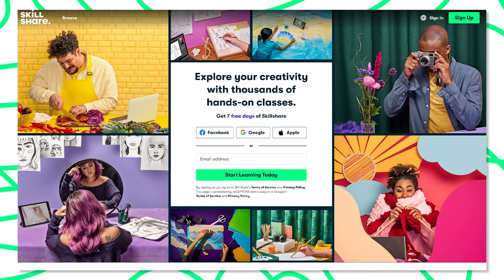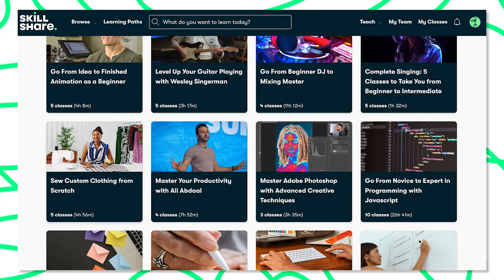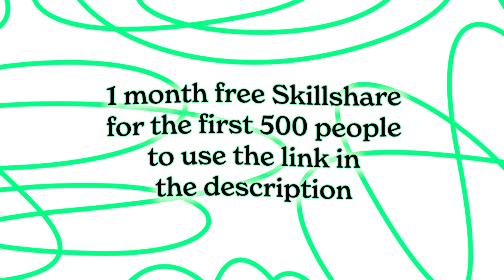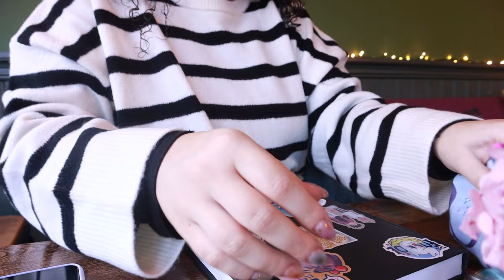Come Sketch With Me at a Coffee Shop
Materials I Used:
🌸 Seawhite Square Sketchbook:
🌸 Tombow Mono Zero 2.3mm eraser:

Unit 48504, Courier Point,
13 Freeland Park, Wareham Road
Poole, Dorset, BH16 6FH
United Kingdom